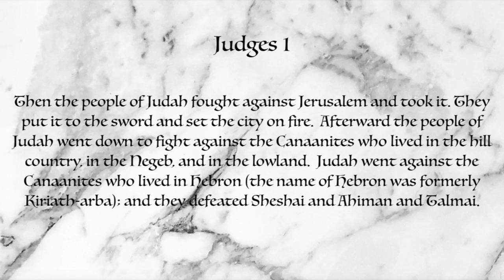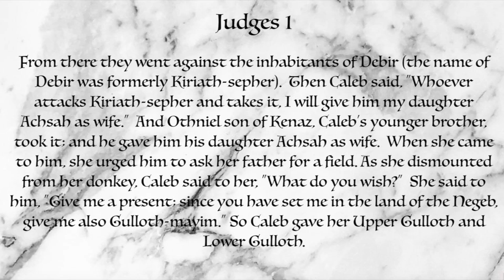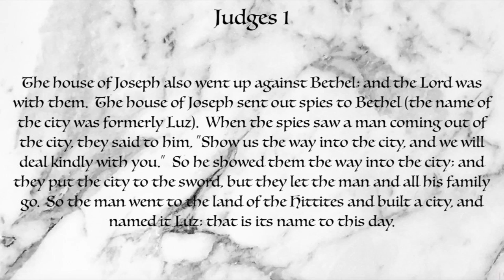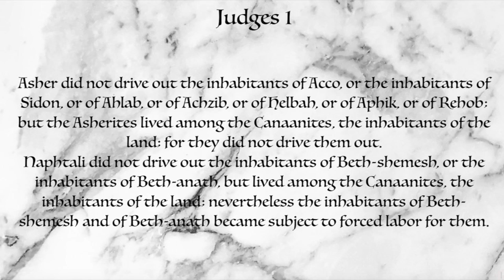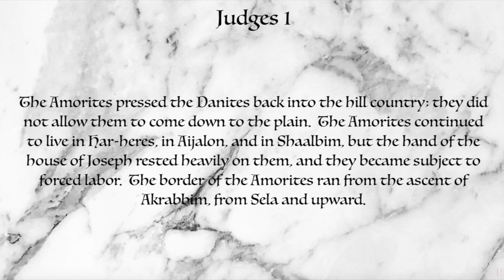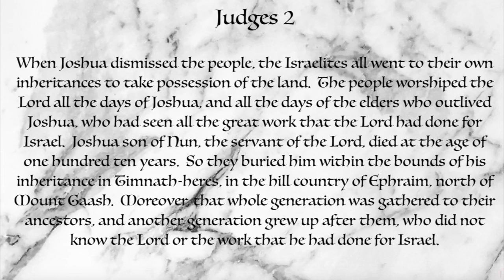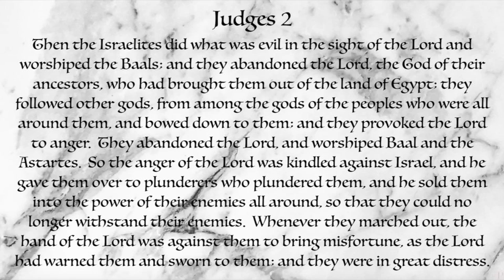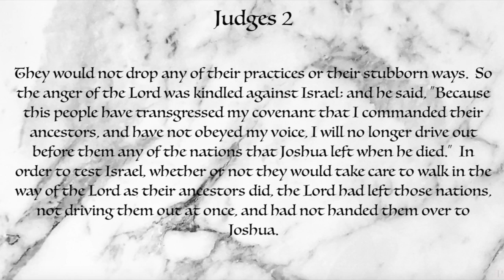Daily Reading March 30, 2021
Judges 1-2